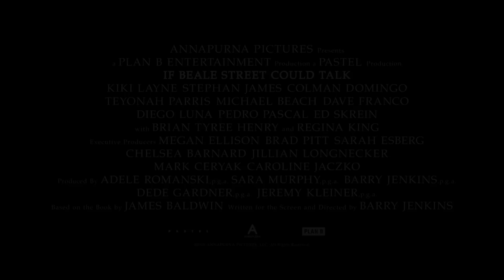Si Beale Street pouvait parler - de Barry Jenkins - Bande-annonce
Après Moonlight (Oscar du Meilleur Film), découvrez le nouveau film de Barry Jenkins, Si Beale Street pouvait parler, d'après le chef d'oeuvre de James Baldwin. Le 30 janvier 2019 au cinéma.

Synopsis :
D’après le roman de James Baldwin « Si Beale Street pouvait parler »